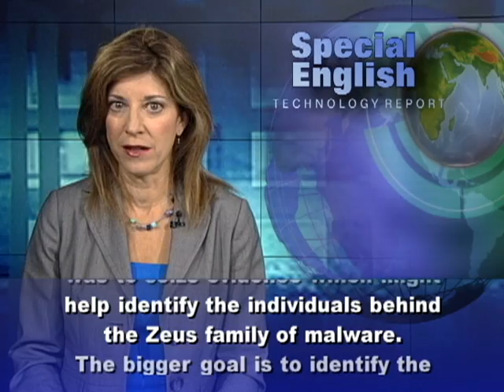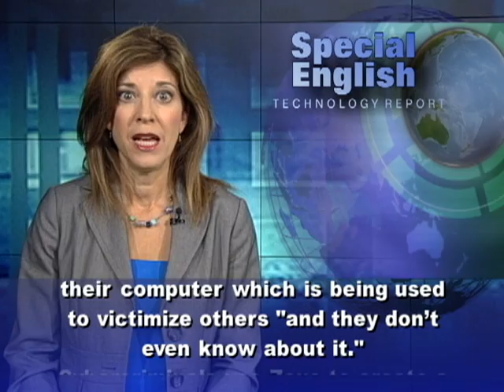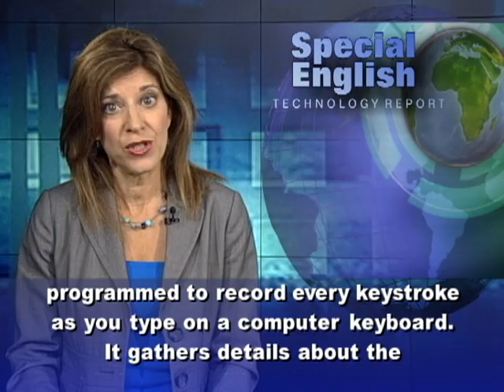Microsoft Takes On Zeus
Microsoft says it is making progress in efforts to stop the cybercrime operation known as Zeus. In March, federal officials in the United States raided office buildings in two states. They seized evidence related to the Zeus family of malicious software. Richard Boscovich is with Microsoft's Digital Crimes Unit. He says the objective of the raids was to seize evidence which might help identify the individuals behind the Zeus family of malware. The bigger goal is to identify the computers of people all over the world that are compromised. That means they have the malware on their computer which is being used to victimize others "and they don't even know about it." Cybercriminals use Zeus to create a network of infected computers, or botnet, to steal personal information from computer users. Mr. Boscovich says the operation reaches around the world. He says this malware was present at any given point in time in at least thirteen million computers worldwide.Malware means malicious software. It also can be called a computer virus or worm. Mr. Boscovich says the malware is spread through e-mails where people are tricked into clicking on a link or visiting a website. And once that happens, the objective is to infect the person's computer with this piece of malware. The malware is programmed to record every keystroke as you type on a computer keyboard. It gathers details about the websites you visit, your usernames and passwords, or other personal information. The information is then sent to the botnet's command center, which is a location on the Internet. From there the criminals will direct all of the infected computers to contact the botnet  from time to time to ask for directions. Much of the stolen information is sold on the black market. The information can be used to steal money from bank accounts or make purchases online without the victim's knowledge. Officials say these malware invasions are one of the main causes of identity theft. Microsoft brought a case against the Zeus operation on March nineteenth. The company released the details of the case after the buildings were raided on March twenty-third. Next week, we'll talk more about the raids, Zeus and what Microsoft says computer users can do to protect themselves. We will also talk about other recent efforts to fight cybercrime. For VOA Special English, I'm Carolyn Presutti.  (Adapted from a radio program broadcast 02Apr2012)